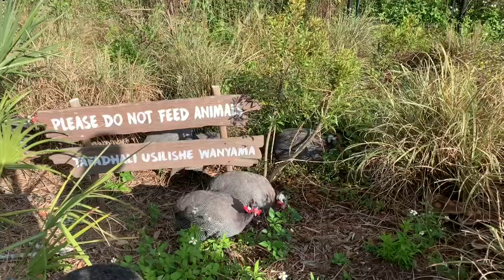Animal Voiceovers at the Audubon Zoo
Joey and Dad add some funny voices to the animals at the Audubon Zoo in New Orleans, LA.